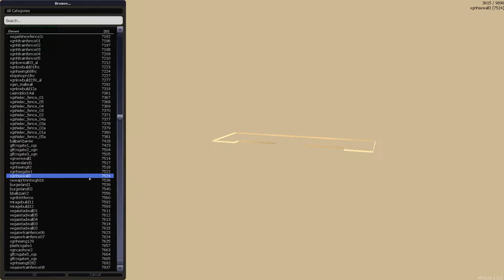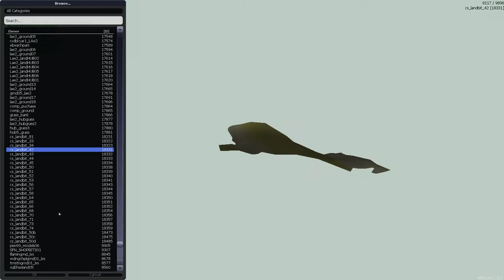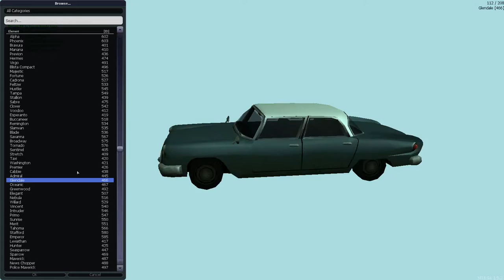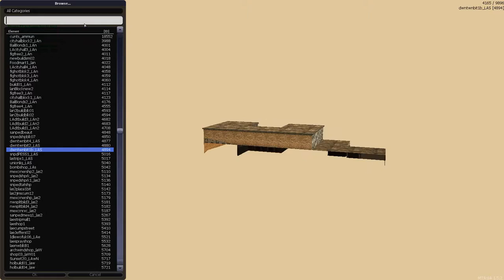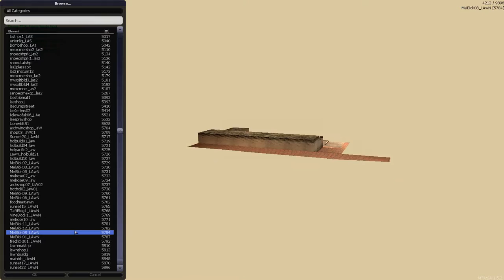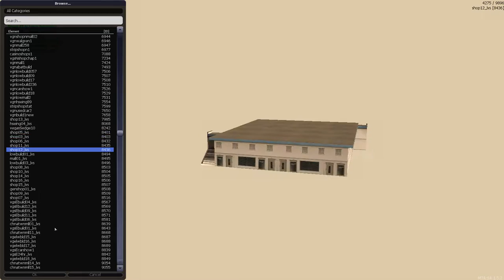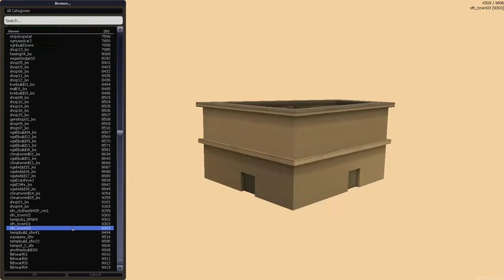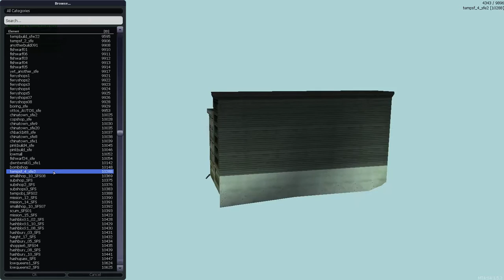Multi Theft Auto - I Craft My City with Map Editor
I like crafting the city for deathmatch but I can't find the file to keep my made ones, I done today. It takes time to finish but I'm not making open world deathmatch in this city, that's called "Eddie Streets".